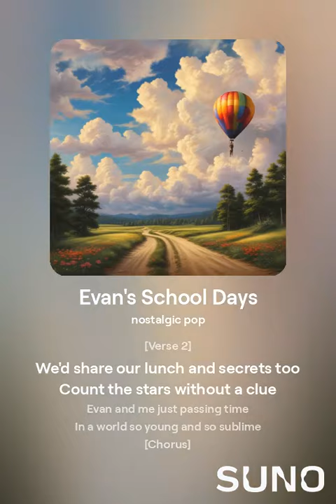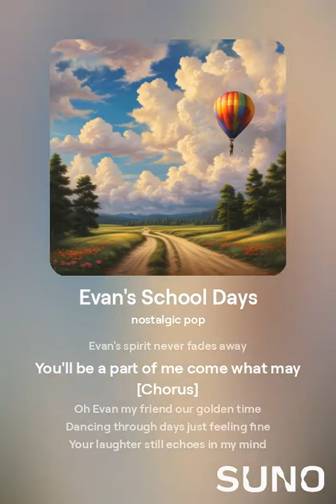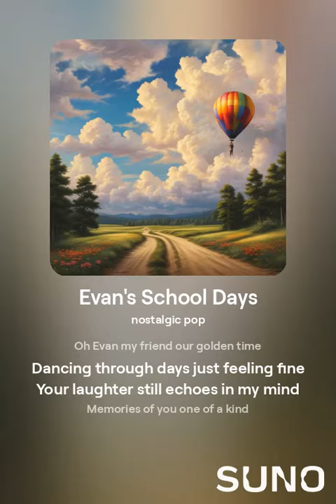Evan’s School Days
This is  about Evan another one of my friends